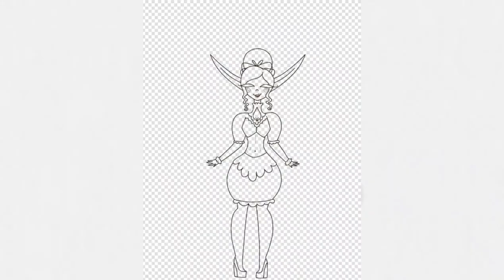I'm bored so I'll draw 8